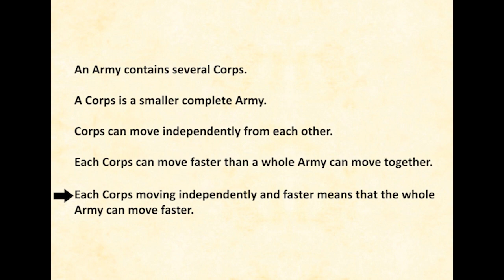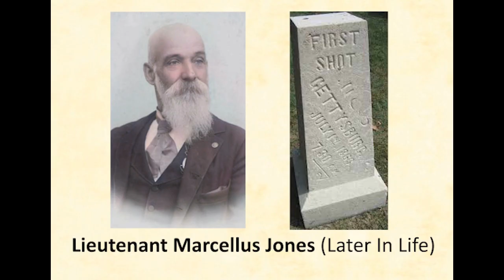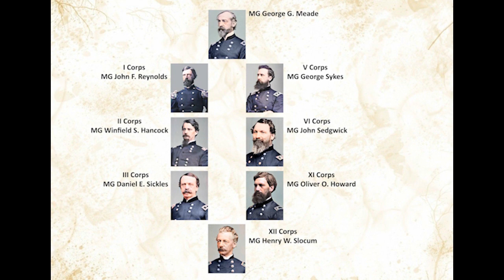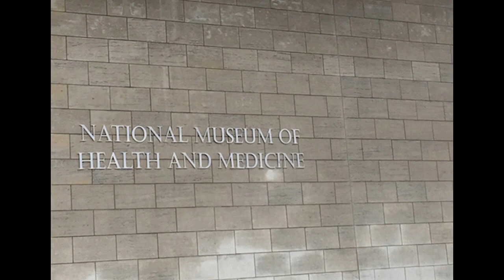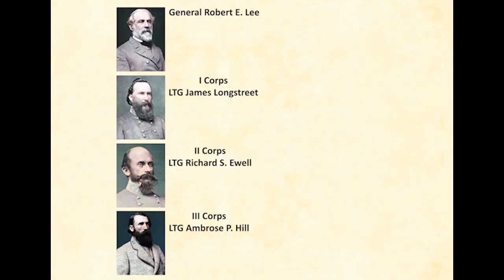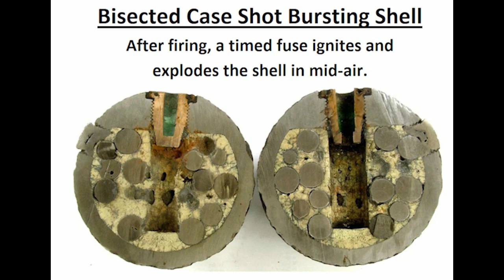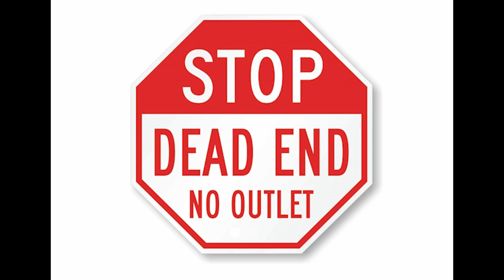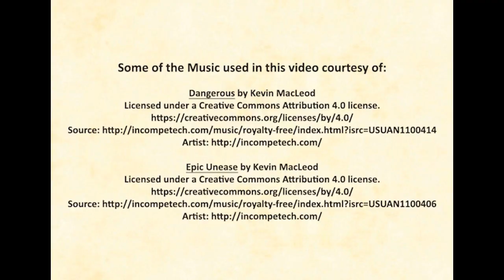Battle Of Gettysburg Explained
This video explains the Battle of Gettysburg during the American Civil War.

Many of the images used in this are 'representation images,' meaning they look like or represent a scene that I am discussing in the video, while what they actually depict may be another part of the battle or another battle all together.
In other words, please don't leave comments that mention that the art shown actually depicts a different battle :)
( I did the best I could finding the best art to represent what is being discussed on the screen. What I could find was very limited.)

I apologize about the variations in volume throughout the video. I tried to match the volume as best as I could.

I spent 5 months and over 1000 hours creating this. I did all of my own research, recording and editing, with no assistance (except for really really fantastic resources online!).

I am not a good verbal speaker. I am sure that I pronounced a few things incorrectly, and I apologize for that.

I am not an expert on the Battle of Gettysburg or history in general. Much of the material in this video I learned doing the research to create it.
Such a fascinating story that a video which is just under an hour long can only barely touch the surface, and all viewers are encouraged to continue their research further.

There was a lot more material that I wanted to include that I left out for to keep the video length under 1 hour long. Some things I left out but either would have like to have included or at least considered including-

After describing the breakdown of the army (Army, Corps, Division, Brigade, Regiment), I was going to include a section describing the different weapons used, and the battle attack formations and strategies. In short, one of my goals was to try to show and explain why armies fought like they did in those days.

I wanted to cover a lot more on the casualties.
I wanted to mention Tillie Pierce.
I wanted to talk more about the Medal of Honor winners.
I wanted to give more details on the fighting on day 2 of the battle.

I also considered addressing the 'shoe controversy' and show why shoes had nothing to do with the battle (This was one of the reasons that I included that Jubal Early occupied Gettysburg just a few days before- His Division would have taken any available shoes).
I also considered talking about Wesley Culp, but it turns out much of his story is exaggerated and fabricated (Wesley's regiment was not one of the regiments that charged up Culp's Hill, and Wesley was killed near Culp's Hill, not on the hill.)

Software Used: Adobe Character Animator, Adobe Photoshop, Adobe Premiere Adobe Illustrator (very little),
Characters (Puppets): The characters were created in : Adobe Character Animatosr and Adobe Photoshop (they work together). How well each character came out and how good each one looks has to do with the resolution and quality of the original photo. In short, the better looking characters had better looking photos.

I made the charters by colorizing original photos, creating the characters in Character Animator, and editing them in Photoshop.
The Mouths: I took a mouth set from a premade Character Animator character, desaturated it (removed the color), and then did a color overlay in Photoshop for each character to match the skin.

Many battle participants have no photos with high enough quality to make good characters, so some characters are made from paintings/art.
Colorizations: Most of the colorizations of old photos, I did myself. (A few photos were already colorized though).
Many of the colorizations were done using a free colorization app online.
Some were done using color overlays in Photoshop.
Many were a combo of using a colorization app, and color overlays in Photoshop. (For instance, often I would use a colorization app on a photo of a person, and then re-do the colorizations of the clothing using color overlays).

The colorizations of John Burns and Jennie Wade were done by me by hand using color overlays.